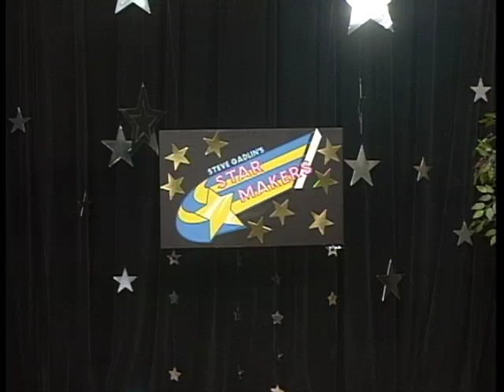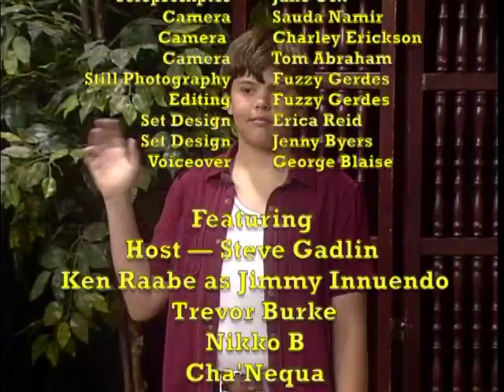Steve Gadlin's Star Makers - Season 1, Episode 1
Our very first episode features singing by Jimmy Innuendo, dancing by Nikko B, rapping by Cha Nequa, comedy by Trevor Burke, a theatrical song by ENRG and the Electrobots, and a closing song from host Steve Gadlin.